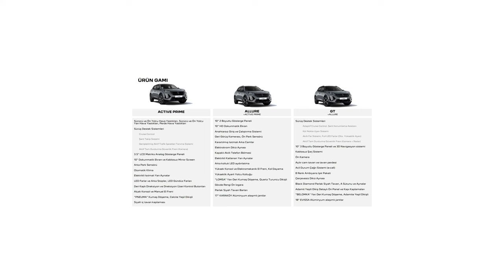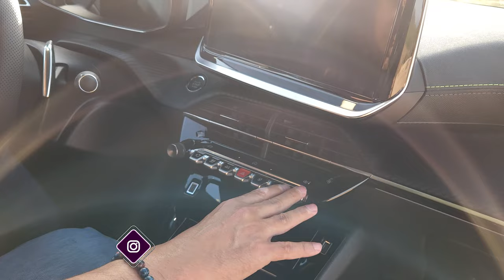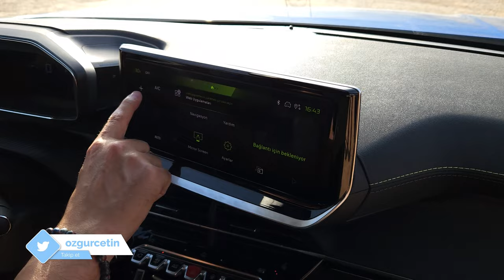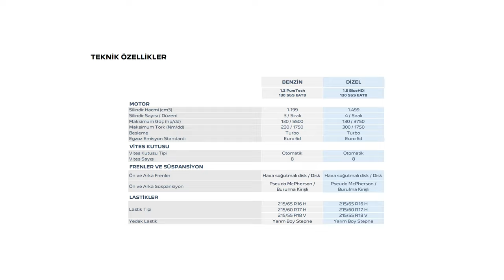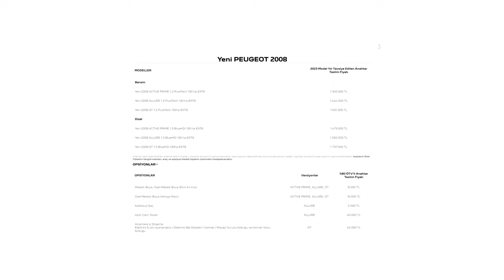Yeni Peugeot 2008: Artık daha yakışıklı ve daha teknolojik!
Yeni Peugeot 2008'i Bodrum'da yapılan tanıtım etkinliğinde deneyimleme imkanı buldum. Tasarım çizgileri daha modern hale gelen 2008'de ön ızgaradaki gündüz farları artık 3 çizgi (marka buna aslan pençesi adını veriyor).

Benzinli, dizel ve elektrikli sürümü bulunan otomobilde her üç türün de tasarımı neredeyse bire bir aynı. Bu durumun beni biraz şaşırttığını da belirteyim. Benim kullandığım test aracı benzinli sürümdü. Ayrıca elektrikli 2008 ile ilgili kısa bir deneyim videosu da gelecek.

B Sınıfı bir SUV olan 2008, bu kategorinin karakteristik özelliklerini taşıyor. Benzinli model 1.2 litre bir motora sahip. 130 beygir güç üreten bu motor 230 Nm torka sahip. 2008'in tüm sürümleri otomatik vites seçeneğine sahip ve manuel vites ile almanım mümkün değil. Dizel motor ise 1.5 litre hacime sahip ve 300 Nm tork veriyor.  Elektrikli olan seçenek ise 260 Nm tork,  54 kW kapasitesinde bir batarya sahip ve 406 km menzil sunuyor.

Yeni Peugeot 2008 Türkiye pazarında Active Prime, Allure ve GT olmak üzere 3 farklı paket seçeneği ile satışı sunuldu.  Araçta en üst donanım paketinde 3 boyutlu kokpit tasarımı, 360 derece park desteği, kablosuz telefon şarjı,  kör nokta uyarı sistemi, akıllı far, cam tavan gibi özellikler bulunuyor. Ayrıca opsiyon olarak ısıtmalı ve masajlı koltuk  seçenekleri de var. 434 litre bagaj hacmi bulunan otomobilde birçok teknoloji özellik de yer alıyor.

Bu otomobilde tüm motor seçenekleri otomatik şanzımanla geliyor. Aracın dış ve iç tasarımı yenilenmiş. Özellikle markanın i-Cocpit adını verdiği tasarım anlayışı iç mekanın çok havalı görünmesini sağlıyor. Sürücüye göre tasarlanan bu iç mekan anlayışında 3 boyutlu gösterge ekranı ve 10 inçlik dokunmatik ekranlı bir multimedya sistemi bulunuyor.

Benzinli ve dizel motor seçeneklerinin fiyatı 1.3 ile 1.7 milyon TL arasında değişiyor. Aracın elektrikli sürümünün fiyatı ise 1.580 milyon TL olarak açıklandı.

Zaman çizelgesi

00:00 Açılış
00:35 Dış görünüm
03:01 Arka yaşam alanı
04:33 Ön yaşam alanı
07:47 Sürüş deneyimi, donanım ve motor özellikleri
11:45 Fiyatlar ve yorumum
12:48 Yorum yapmayı unutmayın
13:00 Kanala abone ol ve sosyal medyadan takip et
13:13 Kapanış